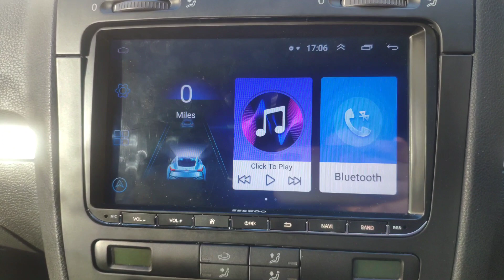Android headunit - KPH to Miles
- updated link
Updating headunit to show Miles instead of KPH.

2. Download APK

3. Install APK to headunit